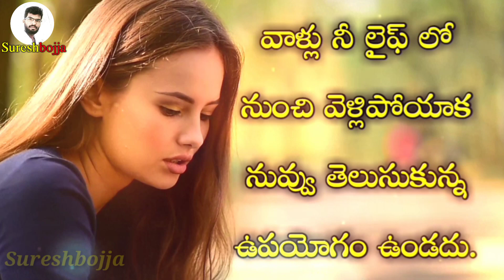Heart touching telugu real love story || Sureshbojja || Telugu emotional prema kavithalu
కవితలు తెలుగులో

నేను చనిపోతాను అని తెలిసినా నాకు భాదవుండేది కాదు నీతో కల్సి మిగతా లైఫ్  బ్రతకలేకపోయినందుకే నాకు బాధగా ఉంది ఒకటి గుర్తు పెట్టుకో నువ్వు నాకు దూరమైనా నా ప్రేమ నీతో నే ఉంటుంది నిన్ను కోల్పోయాను తిరిగి నువ్వు అర్థం చేసుకొని వస్తావని ఆశ కూడా లేదు నువ్వు  వచ్చినా రాకపోయినా నా హృదయంలో స్థానం నీదే ఎవరూ దాన్ని రీప్లేస్ చేయలేరు మరొకరిని ప్రేమించడం చేతకాక కాదు మనసు ఒప్పుకోక మరొకరు దొరకక కాదు నా మనసులో మరొకరికి స్థానం లేక
నా మౌనం వెనుక బాధని అర్ధం చేసుకున్న రోజు నేనేంటో నీపై నాకున్న ప్రేమ నీకు అర్థం అవుతుంది కొందరి విలువ వాళ్ళు నీ లైఫ్ లో ఉన్నప్పుడే తెలుసుకోవాలి వాళ్లు నీ లైఫ్ లో నుంచి వెళ్లిపోయాక నువ్వు తెలుసుకున్న ఉపయోగం ఉండదు